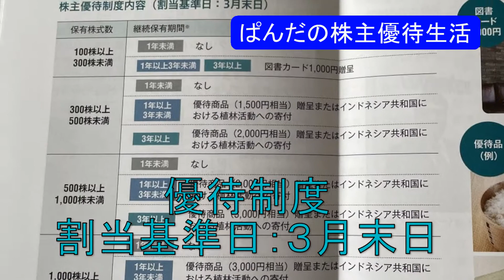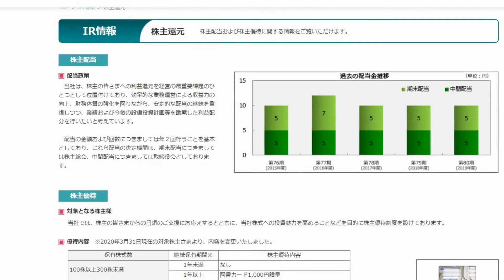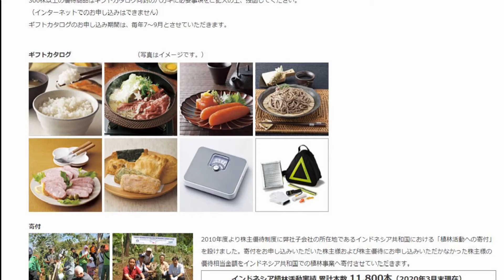優待生活275 トーソーの株主優待(*･ω･)ノ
優待生活　トーソーの株主優待(*･ω･)ノ